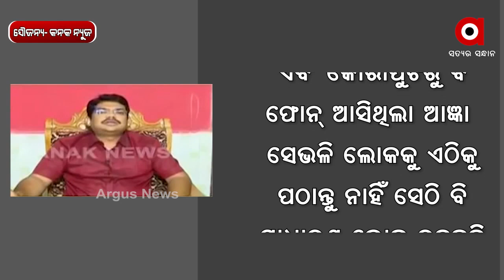NEWS ROOM 10 30 AM : LIVE ||ବଦଳିର BOSS